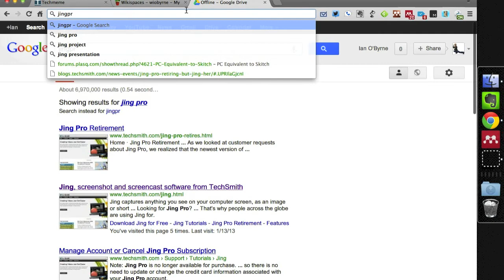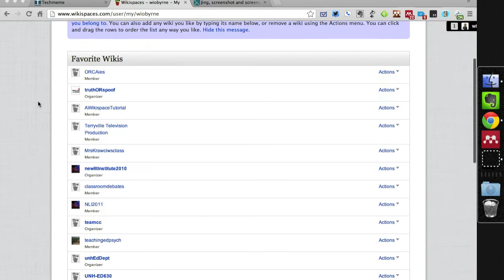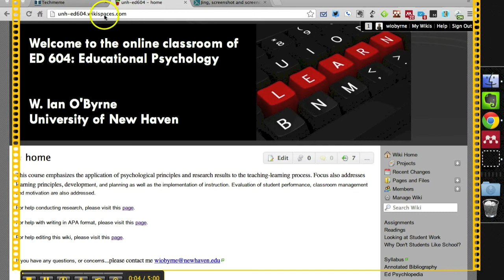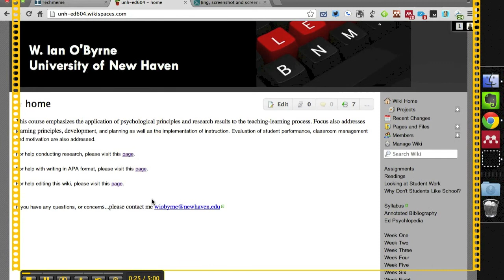Using Jing to Create Screencaptures and Screencasts in Education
This video tutorial is to assist in using Jing to create, annotate, share, and save screen captures and screencasts for use in instruction and research.